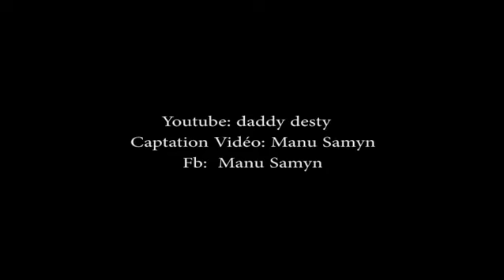Daddy Desty - 'Spotlight' Lille Mars 2016 -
Coup De Projecteur 🎥 - Daddy Desty -
Zoom sur les Archives de Tous En Scène! 🎶🎤🎸
Animée Par ZouZou - Régie : Théo Pompon - Captation : Manu